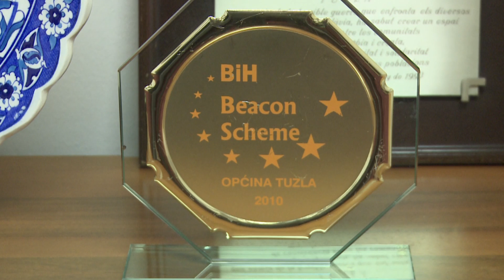Intervju sa gradonačelnikom Tuzle: ˝Sve ovo smo radili da bi se građani ponosili svojim gradom ˝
Gradonačelnik Tuzle Jasmin Imamović 19 godina rukovodi ovim gradom, prvo kao načelnik općine, a potom i kao gradonačelnik. Peti mandat je na izmaku, što je i jedan od povoda za razgovor o ispunjenim obećanjima, uspjesima, ali i o problemima s kojima se trebalo uhvatiti u koštac u proteklom periodu.  Pored stvaranja uslova za razvoj privrede i otvaranja novih radnih mjesta, brojnih komunalnih i infrastrukturnih projekata, gradonačelnik se osvrnuo na značaj socijalne politike koju gradska uprava kontinuirano provodi.Komentarisao je, između ostalog, i podatke objavljene na zvaničnoj stranici Istinomjera koja je u ovom mandatu vršila monitoring stepena ispunjenosti predizbornih obećanja u 12 lokalnih samouprava, među kojima je i Tuzla, a koji pokazuju da je Tuzla ispunila 95 posto obećanja, više nego bilo koja lokalna zajednica.Kako je tokom intervjua istakao, uz podršku tima, Gradske uprave i Gradskog vijeća, sve aktivnosti su u proteklom periodu bile usmjerene na razvoj grada.Naglasio je kako je sve ono što je urađeno do sada imalo za cilj da građani Tuzle žive u lijepom i uspješnom gradu, gradu kojim će se ponositi.